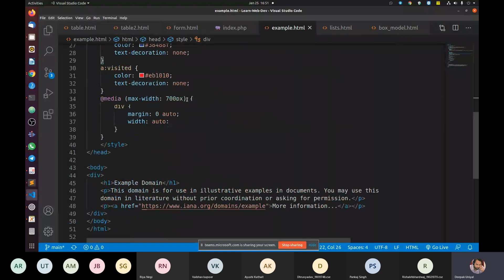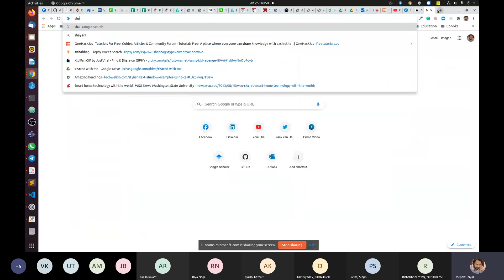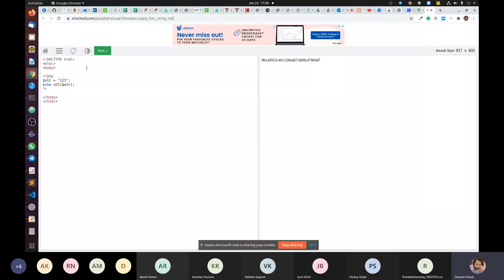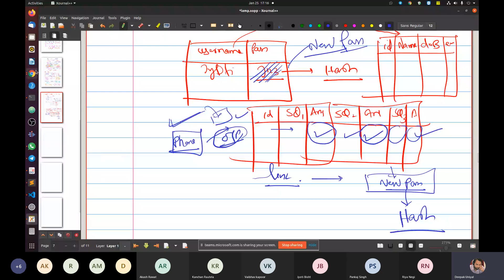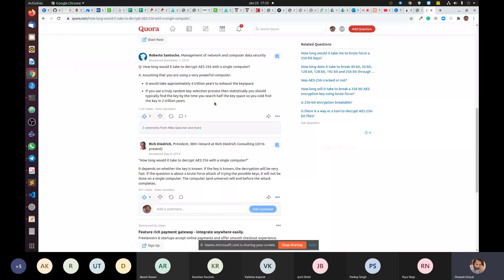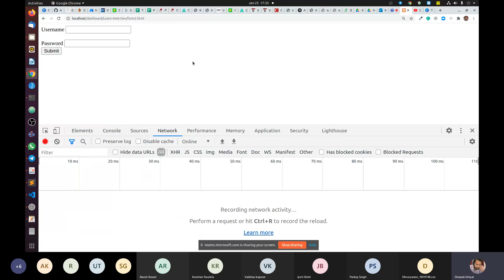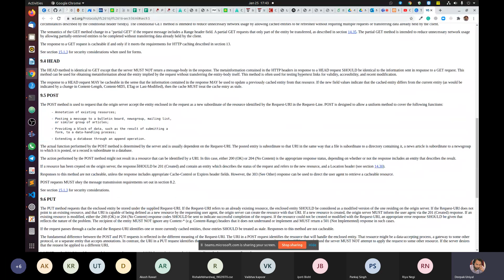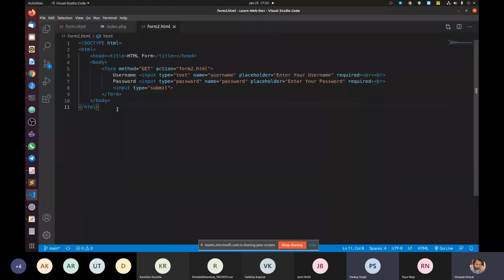LAMP | L5: | How is Password Stored in Database | Hashing MD5 SHA256 | HTML Form | The Easy Concepts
In this tutorial, we have discussed the way password is stored in a database. We also showed the demo of various hashing techniques with a detailed discussion on various topics like - technique behind forgot passwords, HTML forms, etc.